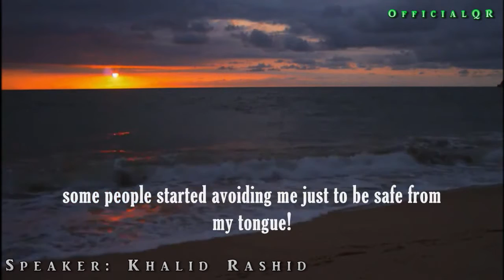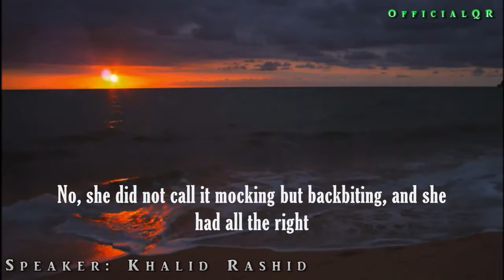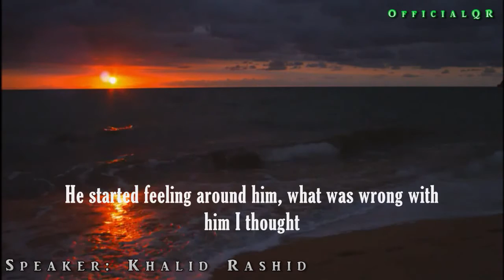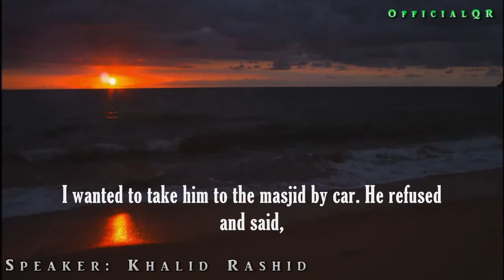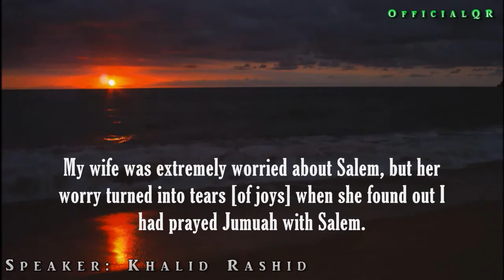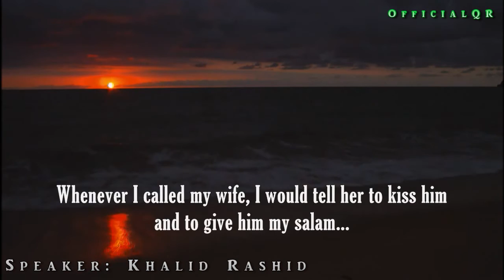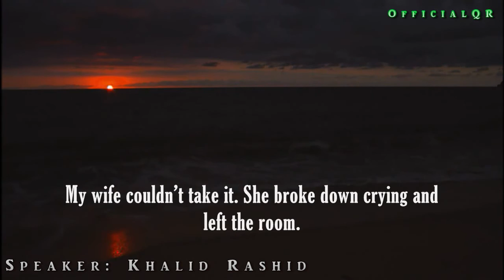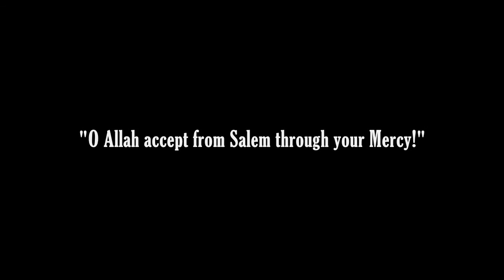Father & Son [Rashed & Salem] - Shaykh Khalid Rashid ᴴᴰ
One of the most amazing true stories. There are many lessons one can learn from it. Worth watching!

The speaker is Shaykh Khalid Rashid.